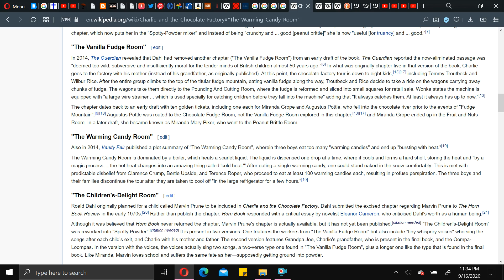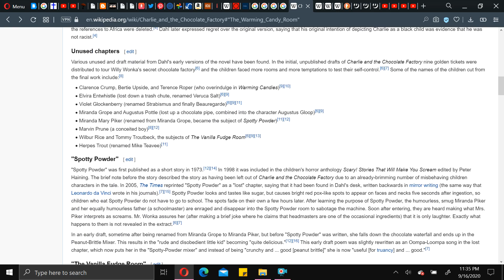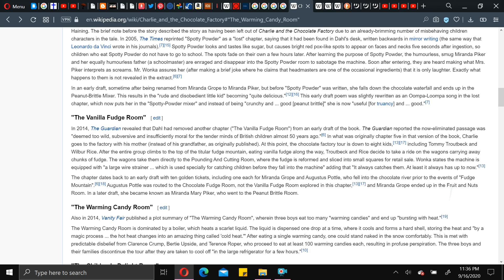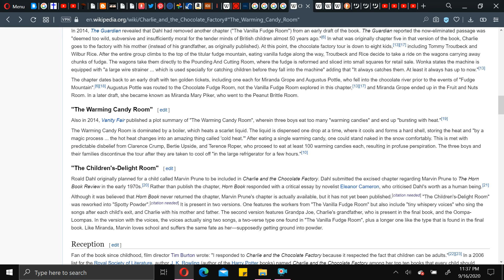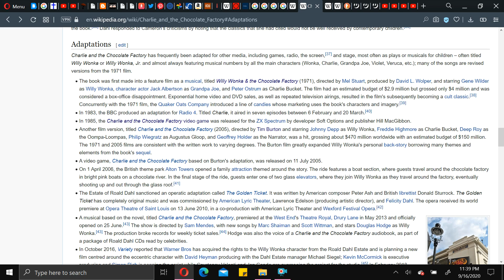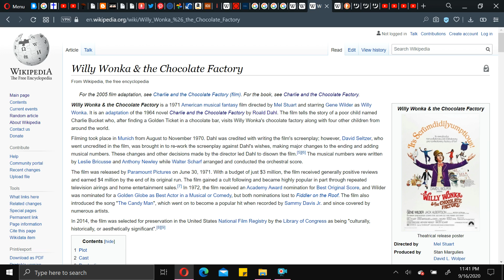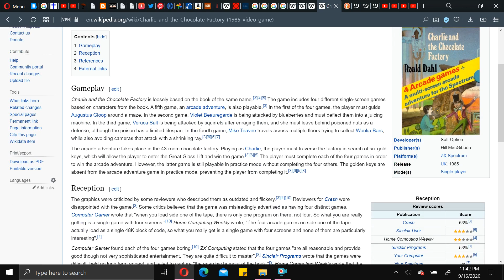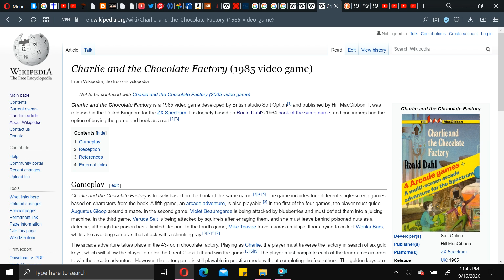Charlie & the Chocolate Factory-He's Got the Golden Ticket Alright